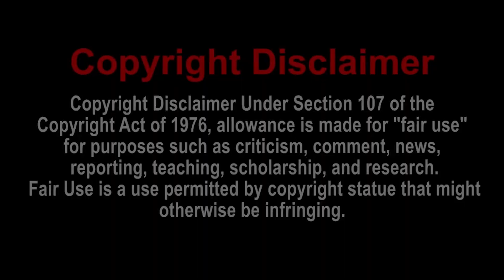NIGHTMARE FUEL! - Mokey's Show - Is Not Christmas Reaction! (Charmx reupload)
Video thumbnail made by me

Videos are intended for viewers over 13+